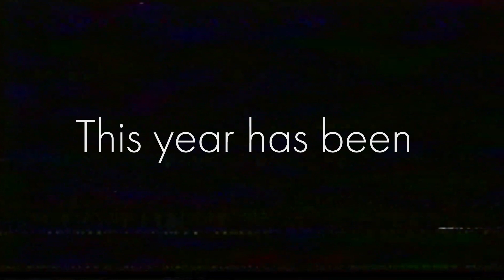Especial Nochevieja | Short Film [4K]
Este año ha sido una auténtica desgracia, pero eso no significa que la cultura o la diversión se acabe. Desde Atmosphere Productions os queremos desear feliz año nuevo y obviamente que disfrutéis de este tráiler.

Escrito y Dirigido por Àlex Vidal
Editado y VFX por Miquel Casas
Producido por Atmosphere Productions